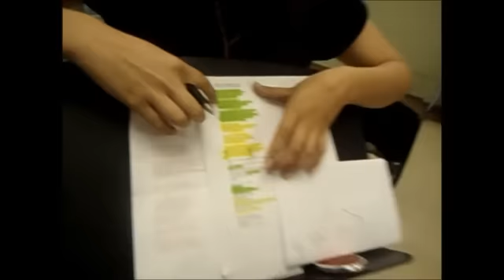Segundo Ensayo: "Noche de Voces, El Concierto"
Durante 6 semanas los 8 chicos se preparaán para la gran noche, donde solo ellos y sus talentos serán los protagonistas.